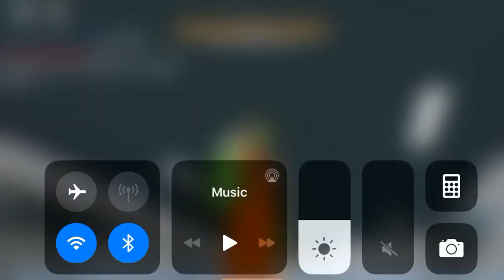Prison life with Flora